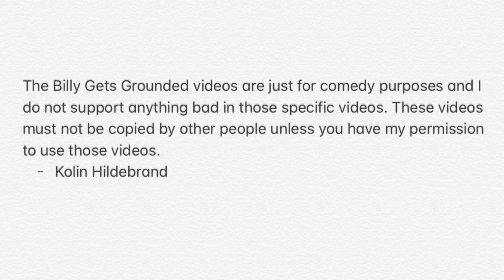Billy attempts the ice cream challenge / arrested